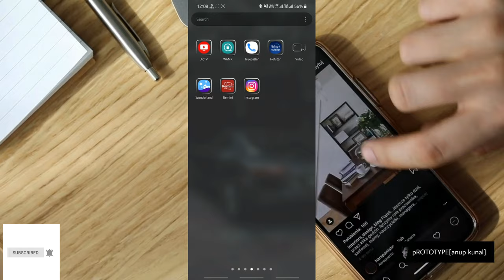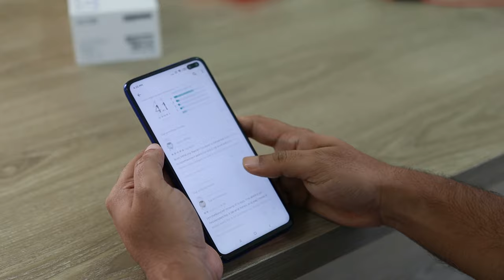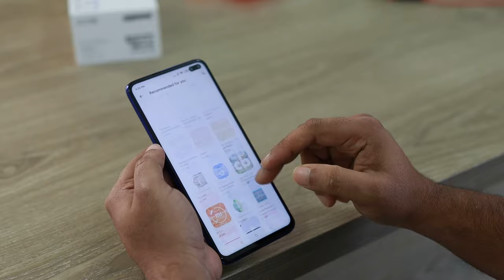who viewed my instagram profile online free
In this video you will know about whose mostly visited your Instagram Profile with live proof.
This is only way to know about this.

You will watch all technical video with live proof and you will learn easiest way to apply on you device.

Edited by Anup Kunal
Voice: Anup Kunal

who viewed my private instagram profile
can someone see how many times you viewed their instagram profile
how to see who stalks your instagram
who viewed my instagram
who viewed my instagram profile
can i see who viewed my instagram